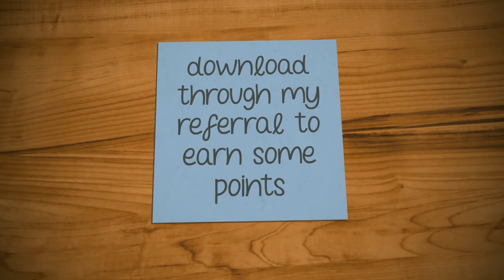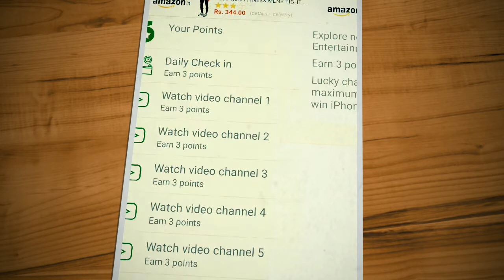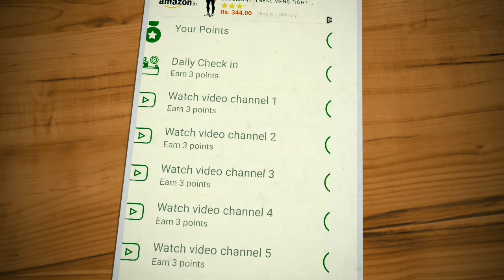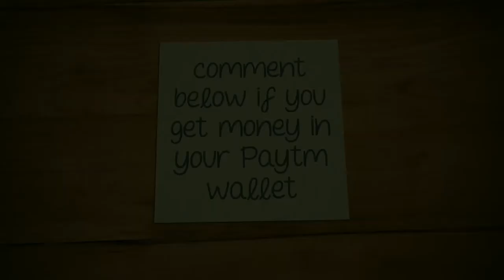Earn 2000₹ daily in Paytm wallet (easiest trick)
As many people love to earn themselves and spend everywhere so here's a simple trick about how to earn ₹2000 daily in ur Paytm wallet.

Hope u guys enjoyed the video and let me know how many of you got money from this app